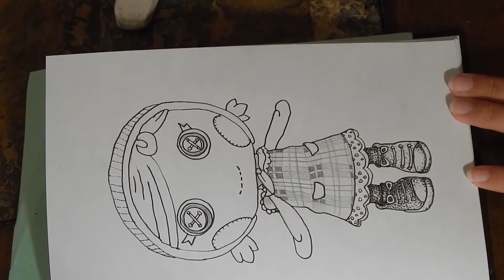Stipple Doll Speedpaint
My Co-worker's daughter (6 years old) was so impressed by my drawing skills that she said I looked like I drew "like I printed it". So she wanted me to draw her something and her mom told her to draw me something first. So she drew me a picture of her doll and wanted the same thing back in my style. But I thought, "Why just giver her a drawing when I can show her exactly how I did it?!"

~Kay

Vocal: Hinata Momoko
Words: Kushieda Tohno